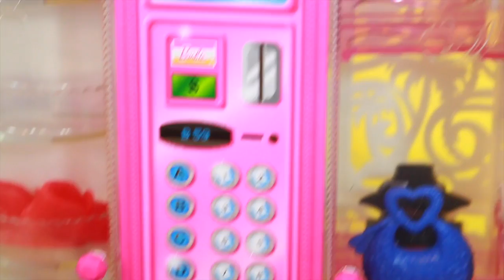AllToyCollector Barbie FASHION Vending Machine REVIEW Playset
Collector all your Barbie accessories in this Mattel vending machine toy. AllToyCollector BARBIE Fashion Vending Machine Toy Shoe Accessory Toy REVIEW. I rate this toy a 5 out of 5! It is awesome!

Song: How Be It